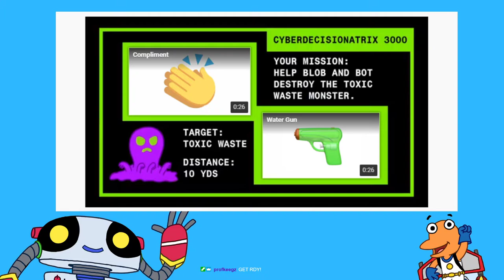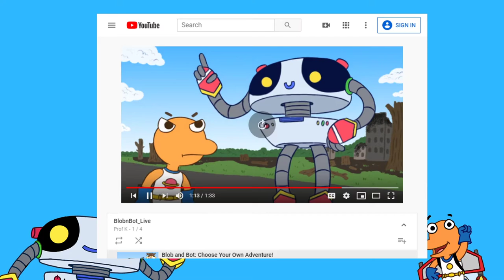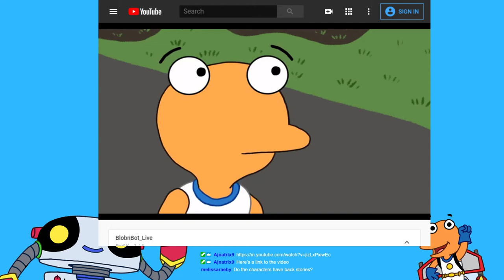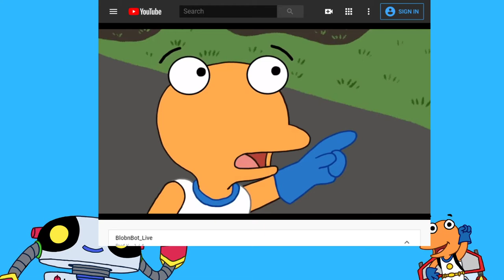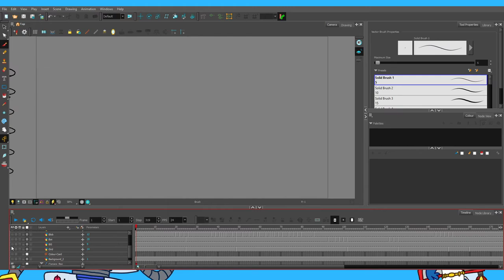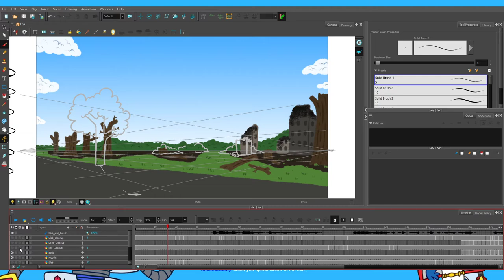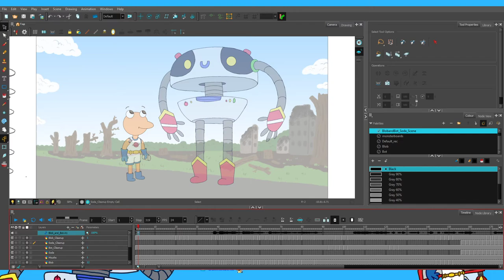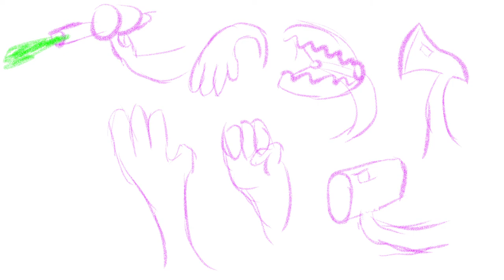Student game designer let's play | Blob and Bot on Twitch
Animation students at CCAD create Blob and Bot, an interactive cinematic short that invites viewers to assist both Blob and Bot in combating the menacing toxic waste monster.  Will this been the end of Blob and Bot's beloved city, or, will you use your wit to save the day? Watch the stream on Twitch and see what's in store for Blob and Bot!

Columbus College of Art & Design is launching a Game Art & Design major in Fall 2020.